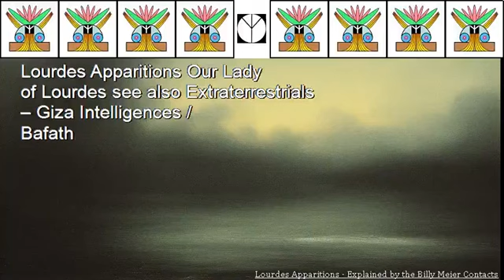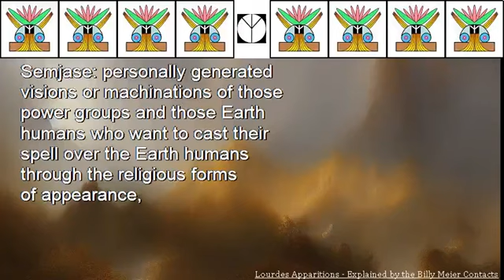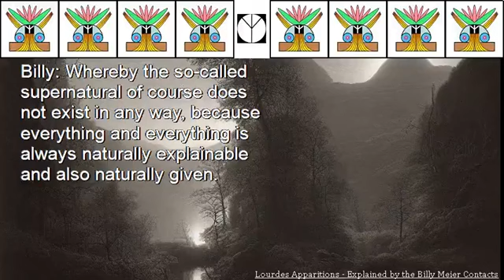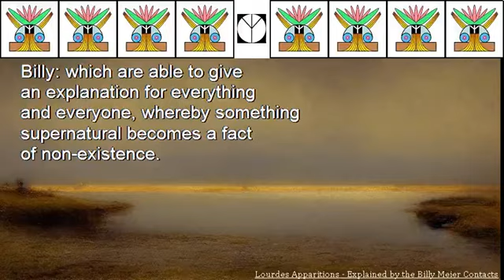Lourdes Apparitions Explained by the Billy Meier Contacts